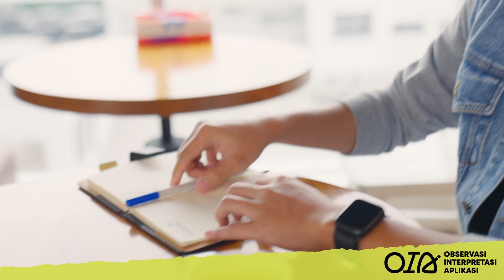Metode OIA Untuk Membaca Alkitab - Gerakan Untuk Mengingat OIA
Mau mulai membaca Alkitab untuk latihan rohani, tapi bingung mulai dari mana? Mari mencoba metode OIA ketika Anda mempelajari teks Alkitab.

OIA merupakan singkatan dari Observasi, Interpretasi, dan Aplikasi.
Observasi - Mencari dan mengumpulkan informasi dan fakta-fakta dalam teks bacaan.
Interpretasi - Menarik kesimpulan mengenai apa yang sang penulis teks ingin sampaikan.
Aplikasi - Apa arti dan aplikasi dari teks ini bagi saya/kita?

OIA juga tersedia dalam DATE Meeting Guideline (DMG) yang diperbarui tiap minggunya pada tautan Gunakanlah DMG untuk diskusi di dalam DATE maupun di waktu personal Anda dalam membaca Alkitab.